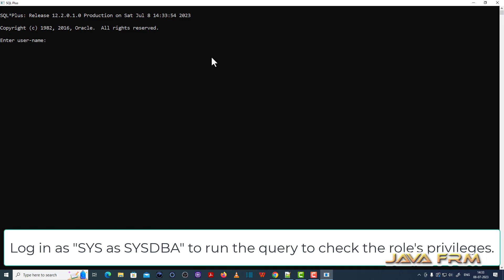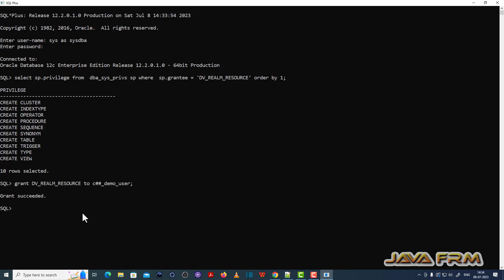What are the Privileges granted to DV_REALM_RESOURCE Role in Oracle Database 12c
The DV_REALM_RESOURCE role is use for the management of realm resources.

Use the DV_REALM_RESOURCE role for operations such as creating tables, views, triggers,
synonyms, and other objects that a realm would typically use.

This predefined role, is automatically defined for Oracle
databases when you run the standard scripts (such as catalog.sql and catproc.sql)
that are part of database creation, and they are considered common roles. If you
install other options or products, then other predefined roles may be created.